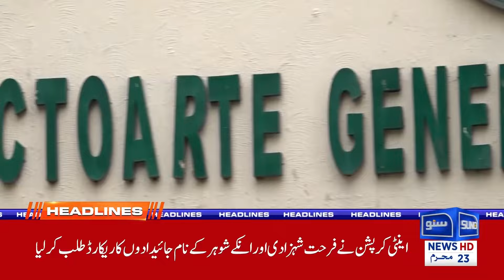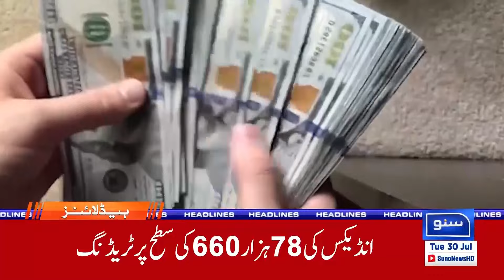Major Disaster Due To Heavy Rain | 03 PM News Headlines | 30 Jul 24 | Suno News HD